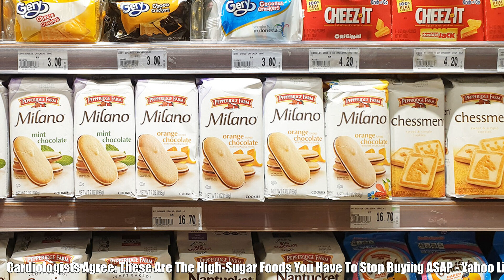AND: Top Stories Today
Automated News Daily (A.N.D) is a automated news server fetching highlight news from various news sources and automatically process them into a video. 00:00 - Interest rate rises boost Warren Buffett's Berkshire Hathaway results - Financial Times 00:37 - Twitter co-founder Dorsey apologizes for growing the company 'too quickly' in wake of mass layoffs - CNBC 01:20 - What We Know About the Financiers Who Helped Create This Twitter Mess - Gizmodo 02:01 - France Braces For Serious Power Blackouts This Winter | Europe Energy Crisis - Firstpost 02:26 - Diddy's 53rd Birthday Party Draws, Jay-Z, Mary J Blige, Travis Scott - TMZ 03:10 - ‘Black Adam’ Chomping On Crunchyroll’s ‘One Piece Film Red’ At Weekend Box Office – Saturday AM Update - Deadline 04:14 - 'The Crown' reloads with new leads and old troubles in a more disjointed fifth season - CNN 05:04 - WWE Crown Jewel live results: Roman Reigns vs. Logan Paul - Figure Four Online 05:47 - Paul Pelosi attack: Violent details emerge of San Francisco assault - USA TODAY 06:40 - Climate activists block private jet take-offs at Schiphol Airport - Reuters 07:27 - Interest rate rises boost Warren Buffett's Berkshire Hathaway results - Financial Times 08:04 - Twitter co-founder Dorsey apologizes for growing the company 'too quickly' in wake of mass layoffs - CNBC 08:48 - Cardiologists Agree: These Are The High-Sugar Foods You Have To Stop Buying ASAP - Yahoo Life 09:33 - We May Finally Know How Many Nerve Endings Are in The Human Clitoris - ScienceAlert 10:08 - Teens' Brains Develop Differently Depending on if They're Night Owls or Early Birds - ScienceAlert 10:43 - US hospital flu cases hit 10-year high as vaccinations fall - BBC 11:20 - Photos: Legendary Arecibo Observatory, 2 years after collapse - Business Insider 12:01 - Meteor Sighting Friday Night November 4: Video From Baltimore County And Map Where It Tracked - Just In Weather 12:01 - Astronomers Discover Closest Black Hole to Earth – In Our Cosmic Backyard - SciTechDaily 12:55 - Worrying Solar Storm Data // Falcon Heavy is Back // Total Lunar Eclipse - Fraser Cain 13:17 - College football picks, schedule: Predictions against the spread, odds for top 25 games in Week 10 - CBS Sports 13:57 - Man City v Fulham, Leeds v Bournemouth: Premier League and FA Cup clockwatch – live - The Guardian 14:40 - Nike suspends relationship with Kyrie Irving; Kyrie 8 launch off - ESPN 15:25 - Ohio State injury report: TreVeyon Henderson out vs Northwestern - The Columbus Dispatch 16:03 - Square Enix’s New Farming Game Lets You Choose Non-Binary Pronouns - Kotaku 16:42 - Firearms Expert Reacts To Call of Duty: Modern Warfare 2 (2022)'s Multiplayer Guns - GameSpot 17:10 - The Diablo IV Team on Doubling Down on Choices for Every Class - IGN 17:31 - 10 years of FTL: The making of an enduring spaceship simulator - Ars Technica